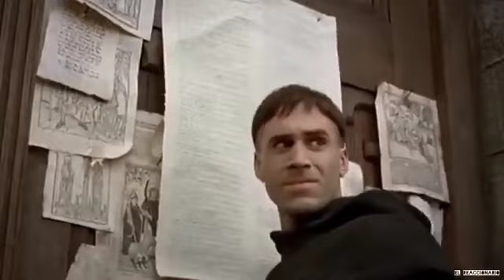Por una nueva Reconquista 🇪🇸